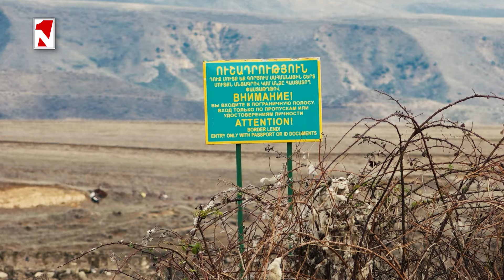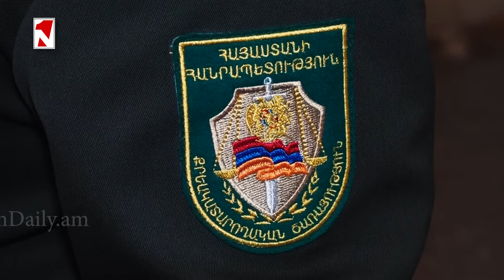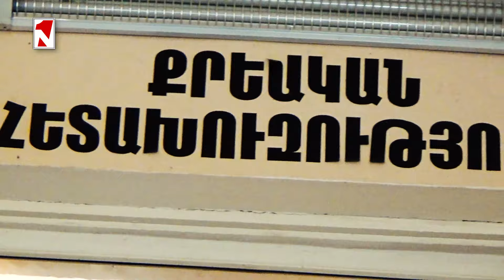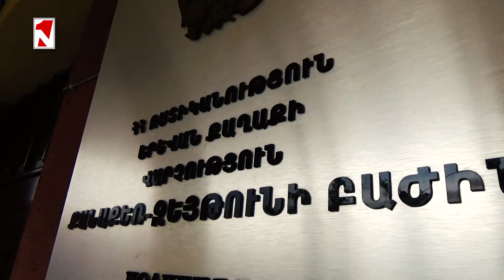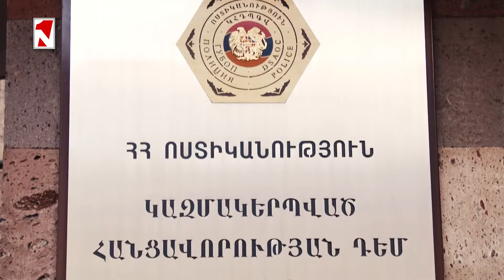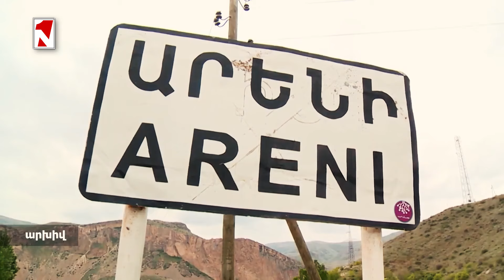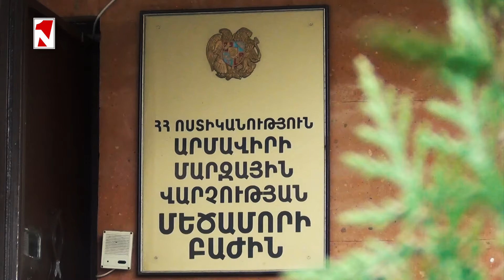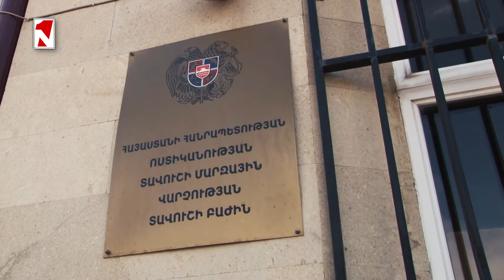3 հոգի դանակահարվել է մեքենան կայանելու վեճի պատճառով